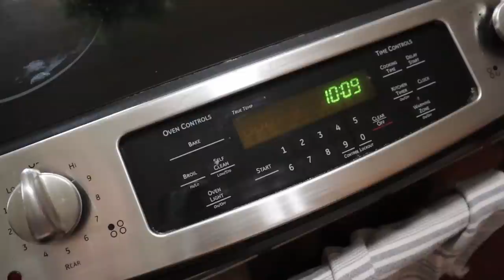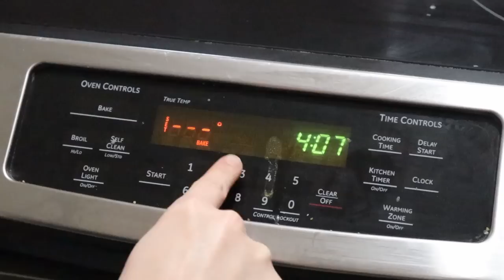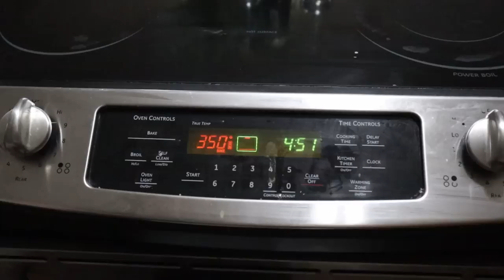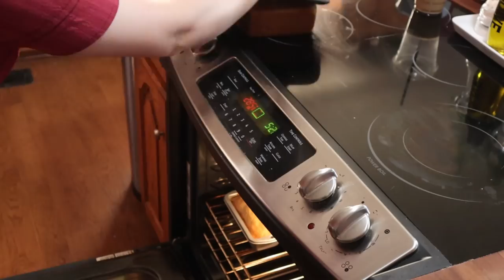A WEEK IN MY LIFE / SPEND THE WEEK WITH ME PART 1 / WEEK OF A MENNONITE MOM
Spend the week with me part 1. I hope you enjoy this week in my life video. Have a blessed day! Here is a link where you can check out the mixer that I'm using (the newer model)

Banana Bread Recipe
Honey Wheat Bread Recipe

A few videos you may enjoy-

You may have to download the Telegram app before you can join.

My ETSY SHOP

KITCHEN-
Touchless Trash Can
Instant Pot
Ninja Coffee Bar
My Favorite Dish Cloth
CLEANING-
O Cedar Spray Mop
Shark Cordless Vacuum
Mopnato Spin Mop
Clorox Toilet Wand